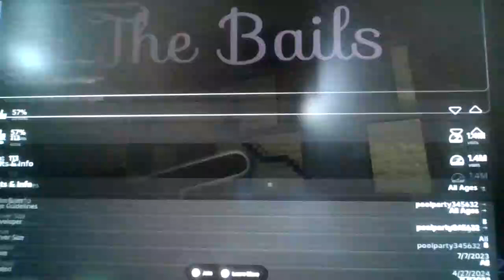Roblox Piggy...but it's The Bails???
The hell even are The Bails???